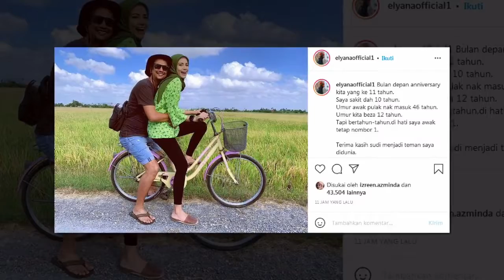Bulan Depan Anniversary Kita Yang Ke 11, Saya S4kit Dah 10 Tahun…, – Elyana Luah Rasa Seb4k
Elyana mend3dahkan ulang tahun perkahwinannya bersama suami, Khairul Anuar Husin bakal memasuki tahun yang ke-11 bulan hadapan.

Menerusi satu perkongsian yang dikemas kini di Instagram, penyanyi yang popular menerusi lagu Kalis Rindu ini turut menitipan kata sayang buat suami tercinta.